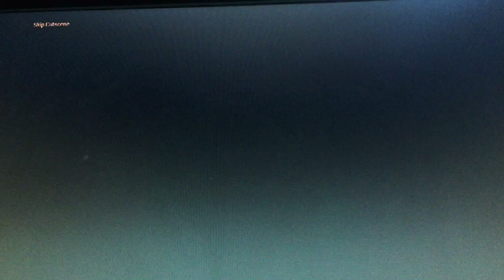Warhammer 40000 inquisitor martyr